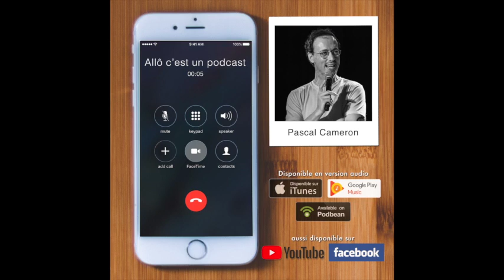015 / ACUP / Pascal Cameron / Humoriste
Avec Pascal Cameron, un humoriste, on jase de tout et de rien.  On parle de la fois où j'ai dormi à l'extérieur à -40 quand j'étais saoul, d'être le seul de ses amis à ne pas avoir d'enfant, on parle des hecklers, il nous raconte un drôle de voyage en Thaïlande et on termine en jasant de hiking.